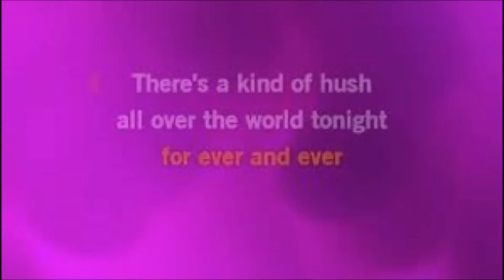Hetki tää (There´s A Kind of Hush) - Trio Kultatähti (1992)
There´s A Kind of Us -  "All Over The World"
Erkki Rimpinen, bass & vocal
Timo Kultamaa, tenor saxophone & rhythmn machine
Jyrki Hällström, keyboards
Live recording , about 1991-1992 restaurant´s somewhere Finland
 2019 Finland